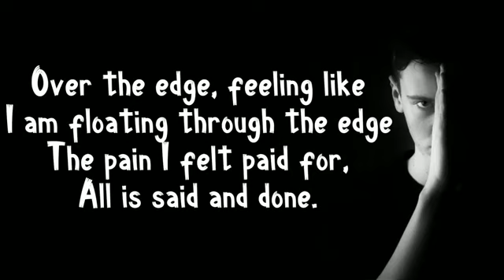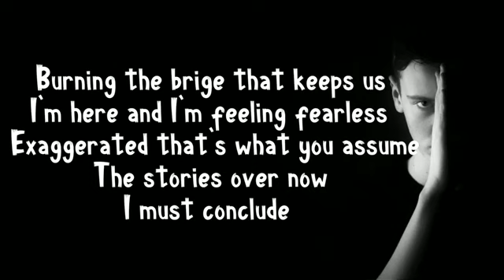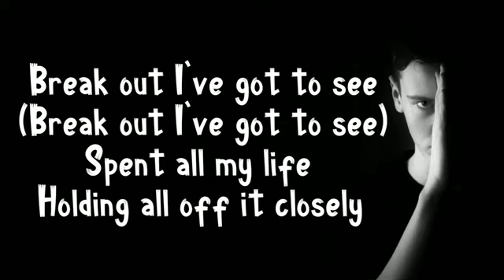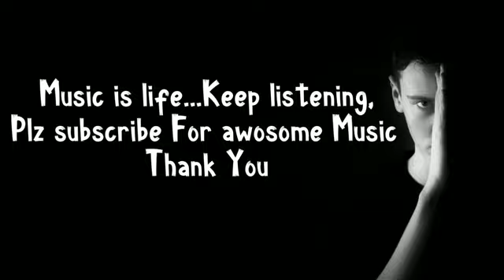TULE - Fearless pt.II feat. Chris Linton _ Lyrics(360P)